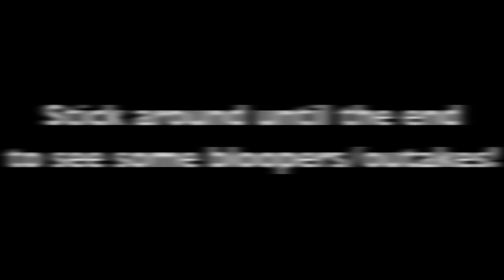2 Timothy 1:7 | Memory Verse Monday with Gloria!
Memorizing Scripture can be a daunting task, but it is an important goal for all Christians to pursue, simply because it helps us to grow closer to our Lord and Savior. It trains us to stay rooted in God's Word, to be reminded of God's promises, and to be comforted personally and encourage others. This is a new weekly video series where we will learn a verse (or verses) that I am challenging you to commit to memory. By learning these verses, meditating on them, and reciting them out loud, you will come to grow in your walk with Christ.

2 Timothy 1:7, NASB
For God has not given us a spirit of timidity, but of power and love and discipline.